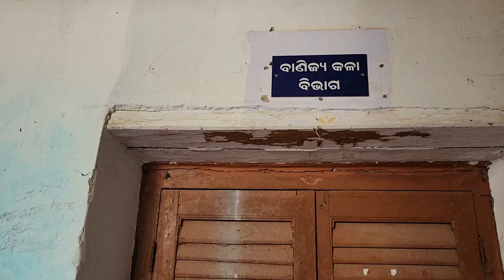The Then "Khallikote Palace" | Now "Govt College of Art and Crafts", Khallikote, Ganjam Dist, Odisha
palaces in india, palaces in odisha, craft college, art and craft college, tourist places in india, tourist places in odisha